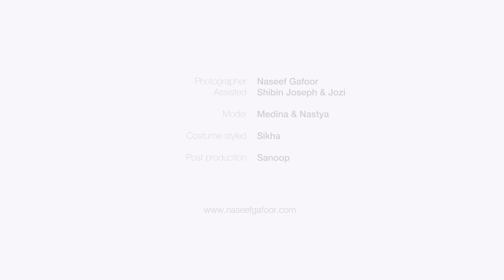The World of Ying & Yang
Behind-The-Scenes between making of The World of Ying & Yang.

Directed by Naseef Gafoor
Assisted by Shibin Joseph & Jozi
DOP by Jozi
Model Nastya & Medina
Costume styled by Sikha
Post production by Sanoop

Don't forget to watch my previous videos:
The Sun and Her Flowers | Fashion Film